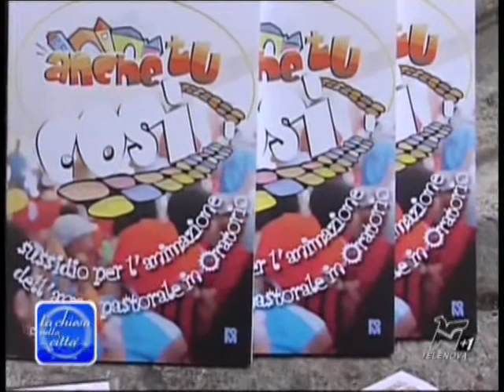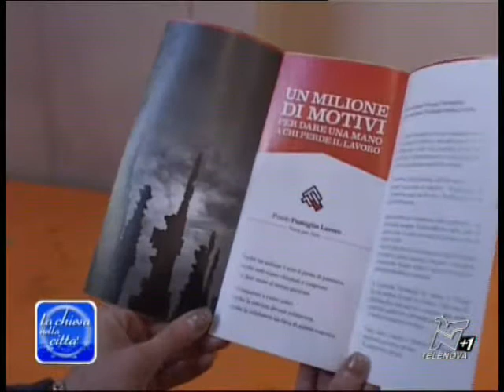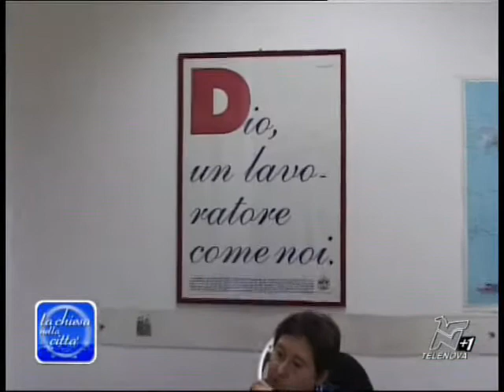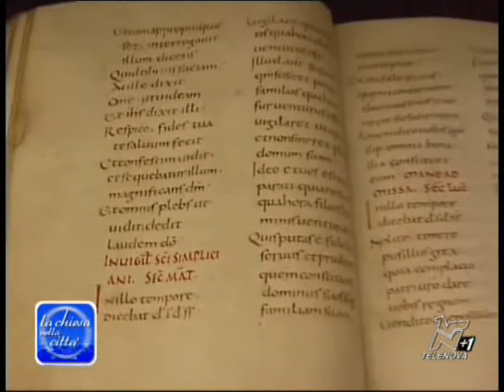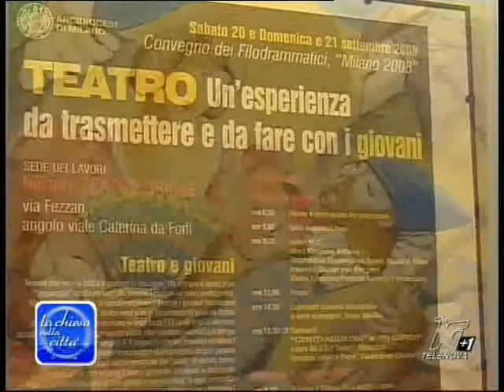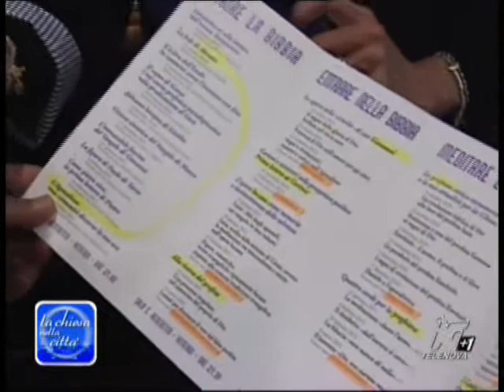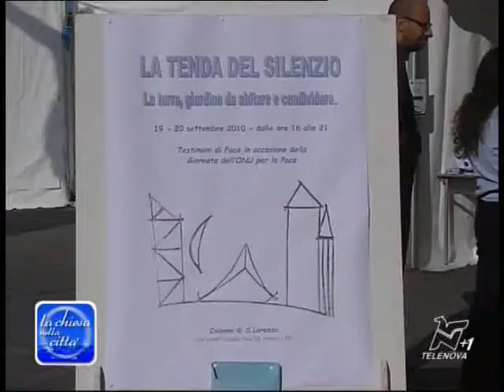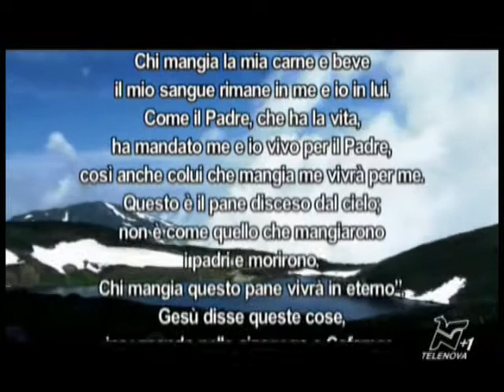23 settembre 2010 la Chiesa nella Citta'